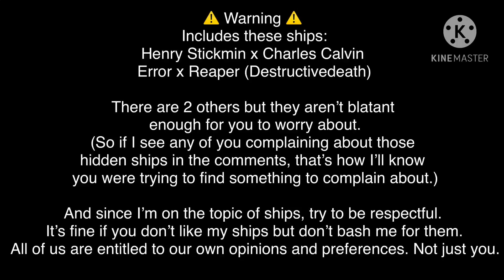Henry Stickmin, Sans AUs, and Sonic as vines.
Why did I decide to do this?
Hopefully I don’t regret putting in the Sans AUs.